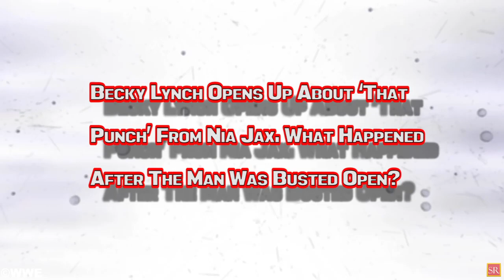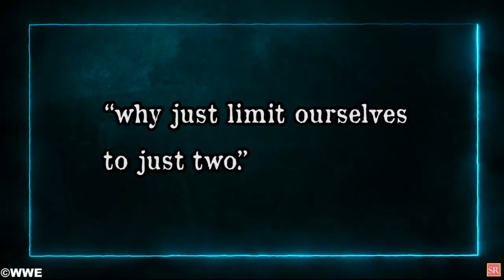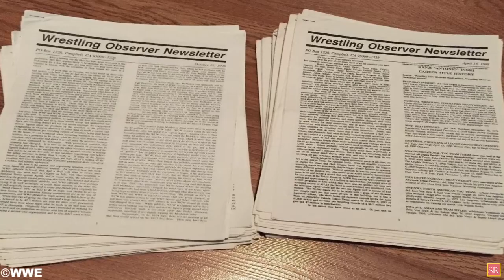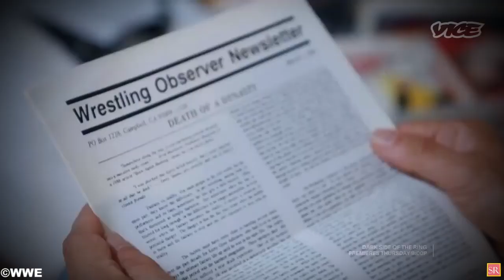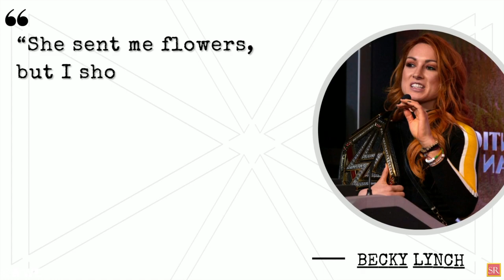WWE News! Ex NXT Champion In AEW! 3 WWE Wrestlers To Return! Becky Lynch Opens! Wrestler Rejects WWE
00:00 Headlines
00:53 WWE Planning Even More Saudi Arabia Shows Very Soon!
01:54 Former NXT Champion May Have Already Signed A Deal With AEW!
02:55 Current Champion Says They Turned Down A “100 Page Contract” From WWE To Work For AEW!
03:49 Three WWE Superstars Expected To Return From Hiatus In Time For WrestleMania. Who’s Returning Very Soon?
05:35 Brock Lesnar Breaks Yet Another Long-Standing WWE Record With Latest Victory!
06:26 Becky Lynch Opens Up About ‘That Punch’ From Nia Jax. What Happened After The Man Was Busted Open?
07:28 Huge Match Confirmed For Upcoming AEW Pay Per View. Massive Announcement To Take Place Next Week! And More !
wrestling news
wwe rumors
wrestling news and rumors
wrestling rumors
wwe news